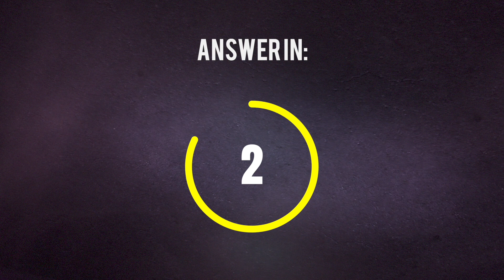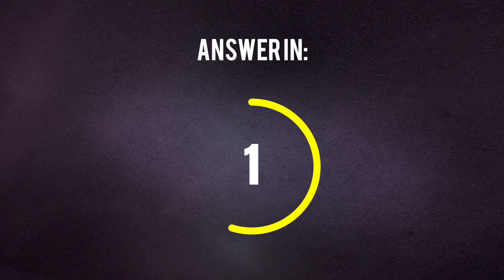Lets Play: GUESS THE KNOCKOUT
Can you guess the UFC knockout by the commentator's reactions?

Let us know how you did.